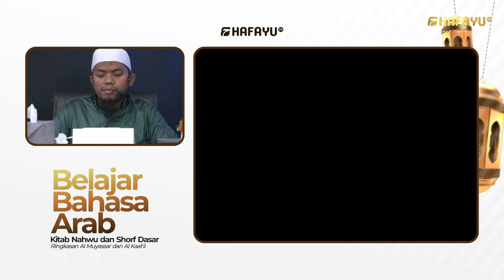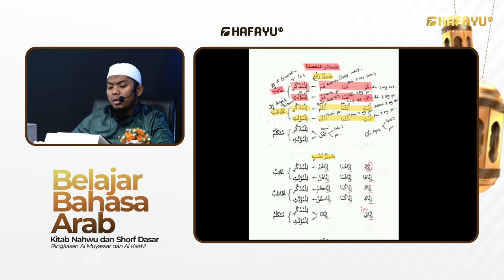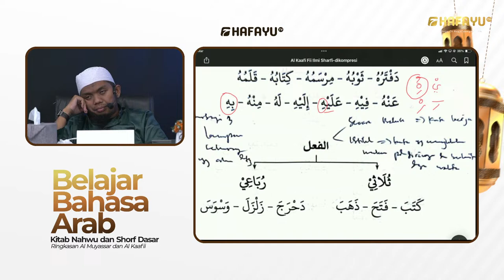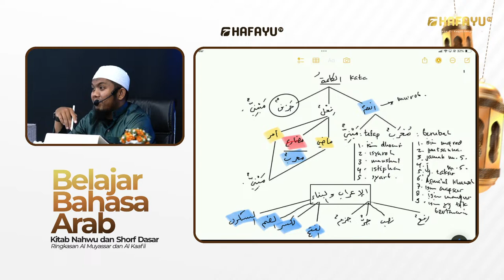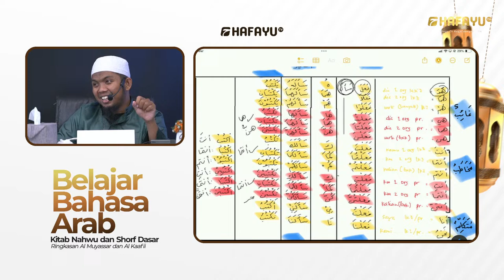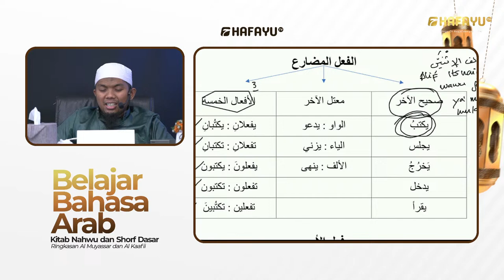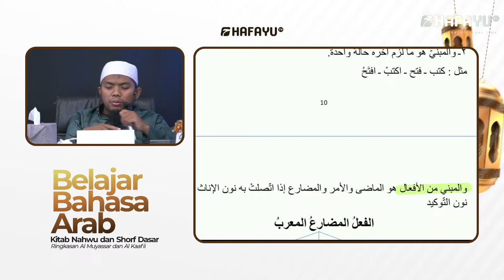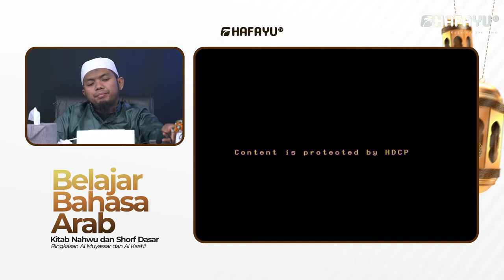Belajar Bahasa Arab | Pertemuan Ke- 8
Kitab Nahwu dan Shorf Dasar
SIARAN LANGSUNG
Program Ramadhan di Hafayu, Belajar Tajwid Untuk Pemula metode Talaqqi yang diseleggarakan di di Hafayu Mushalla, Gedung Arayu Aesthetic Center, Ikhwan (Lantai 5), Akhwat (Lantai 6).
Jalan Sultan Hasanuddin, Makassar,
Selama Ramadhan Hari 1 ~ 20, 16:00 Wita - 17:00 Wita

Disiarkan secara langsung dari akun  channel Youtube dan Facebook, Hafayu TV

Bersama Al-Ustadz Luqman Ali Thohir hafizhahullahu ta'ala